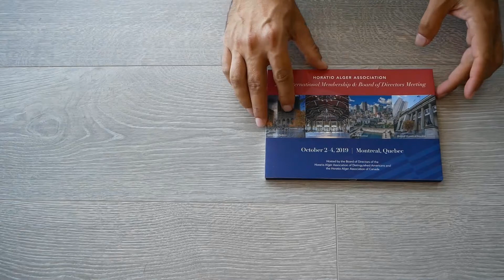Video Brochure for Horatio Algers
Want to connect with clients in a new way? A custom video brochure will get you noticed!

For Horatio Algers, one of the country’s largest need-based scholarship programs, a video brochure was able to illuminate what their scholarships can offer. This is what a video brochure can do. This unique sales tool lets you interact with potential clients in a different manner. Instead of a traditional paper mailer, a video brochure engages the senses. With high-end video components and adjustable volume speakers, as well as matte or soft-touch lamination, a video brochure can quadruple response rates.